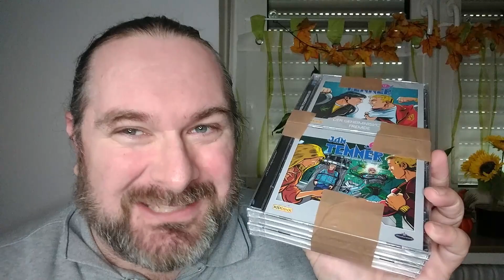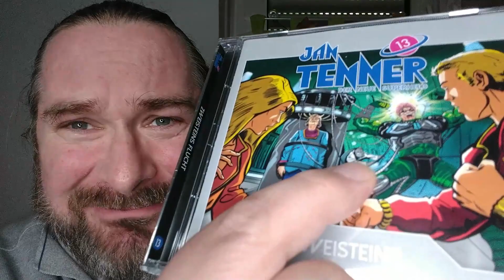Hörspielkritik JAN TENNER - DER NEUE SUPERHELD - 13: ZWEISTEINS FLUCHT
Endlich geht es weiter, dabei ist das Hörspiel, das ich euch heute vorstelle, bereits seit längerer Zeit im Handel. Da dürfen WIR also jetzt keine weitere Zeit mehr verlieren.

Produktinformation:
Spielzeit: 54:58 Minuten
Erscheinungstermin: 30.Juli 2021
Empfohlen ab 12 Jahren
Lizenz durch KIDDINX Media GmbH, Berlin

Sprecher: Lutz Riedel, Florian Clyde, Marianne Groß, Olivia Büschken, Kaspar Eichel, Thomas Kästner, Detlef Bierstedt, Hans Bayer, Vera Bunk, David Riedel, Detlef Tams, Simon Krätschmer, Gregor Kartsios, Felix Würgler, Erik Albrodt, Karen Schulz-Vobach, Cornelia Waibel, Till Hagen

Idee & Exposè: Simeon Hrissomallis
Buch: Kevin Hayes
Regie: Simeon Hrissomallis
Dialogschnitt: Erik Albrodt
Sounddesign & Mixing: Tom Steinbrecher
Mastering: Tom Steinbrecher
Redaktion: Steffen Seyffer
Skriptsupervisor: Simeon Hrissomallis
Lektorat: Julia Alexandrou
Schlagzeug Titelmusik: Marc Nathaniel
Original-Titelmusik: Jutta Stahlberg
Illustration: Stefan Sombetzki
Design: Simone Wintjes
Art Director & Layout: Markus Auge